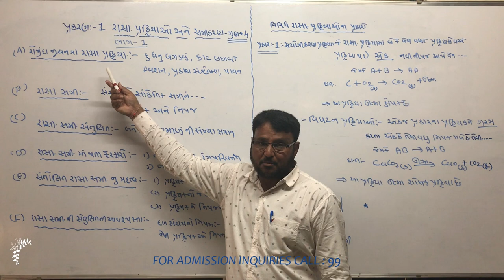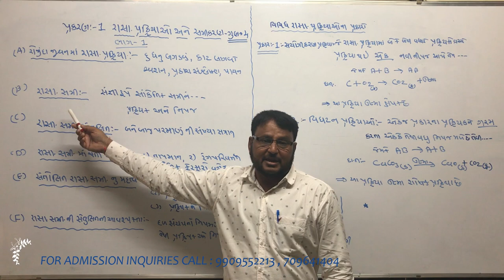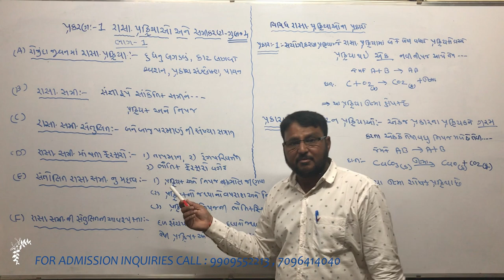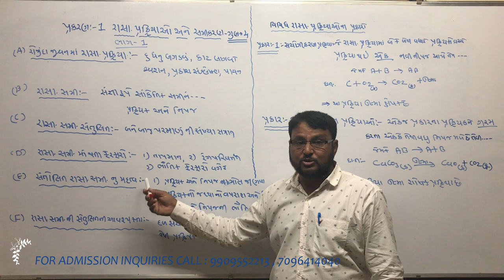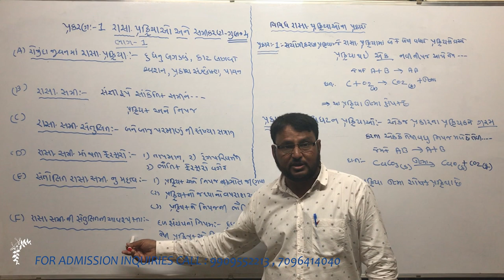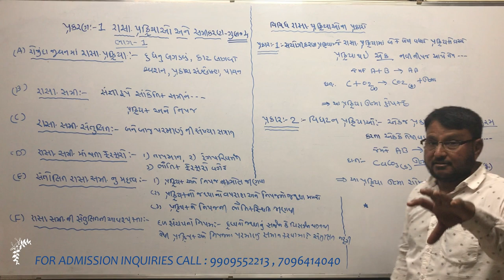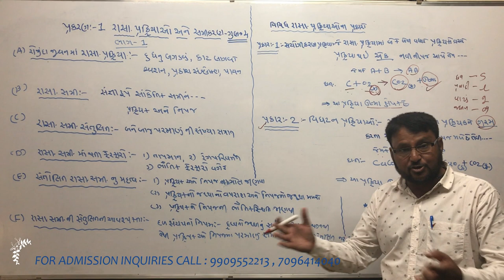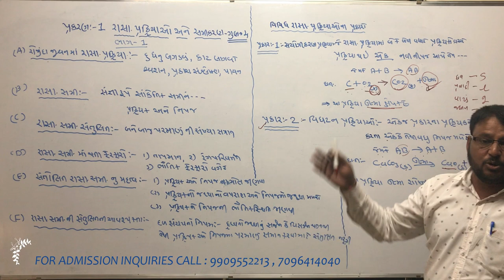RASAYANIK PRAKRIYAON ANE SAMIKARAN ( PART 1 )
RASAYANIK VIGYAN LECTURE FOR 10 TH STD GUJARATI MEDIUM STUDENTS BY THORIYA SIR